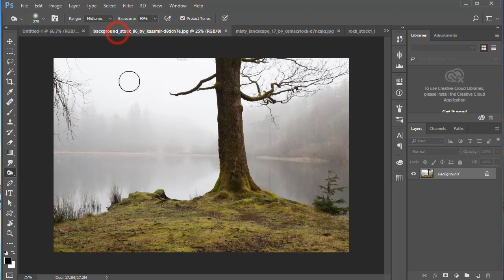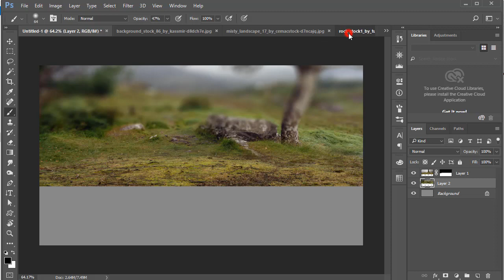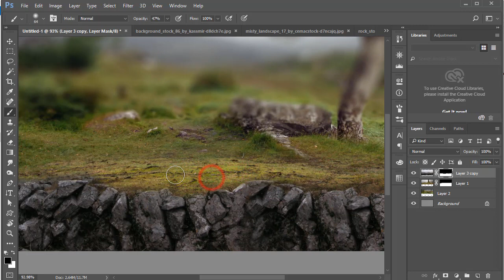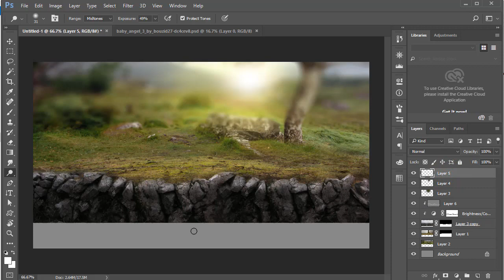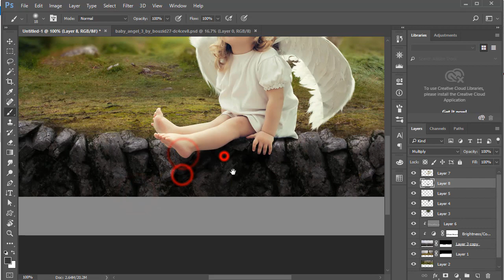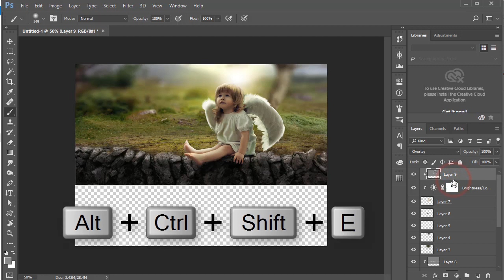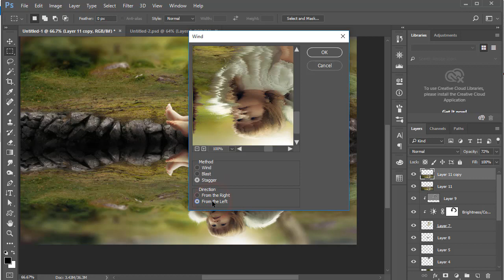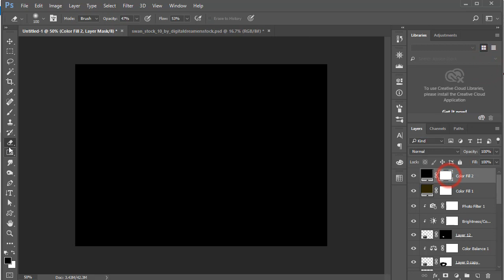Photo Manipulation Photoshop Tutorial | water reflection